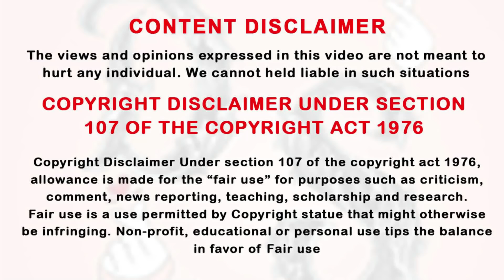திமிர்பிடித்த Hero கிட்ட சமையல் கத்துக்க வம்பிழுக்கும் ஏழை Heroine Ep-17- Tamil Review & Explanation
Tamil xplanation,
drama explanation,
taiwanese drama,
thai drama,
DST,
kdrama,